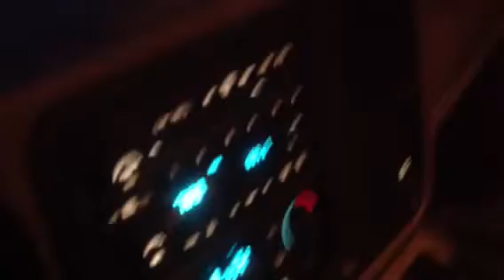Thinking of you mom :)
You are My Sunshine as sung by Zoe and Eliana